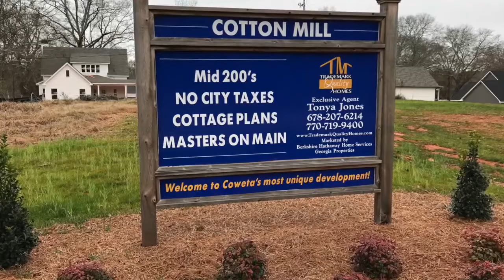Newnan Cotton Mill Then And Now